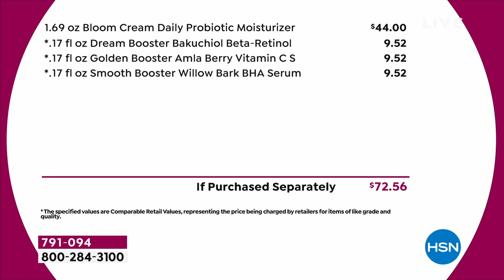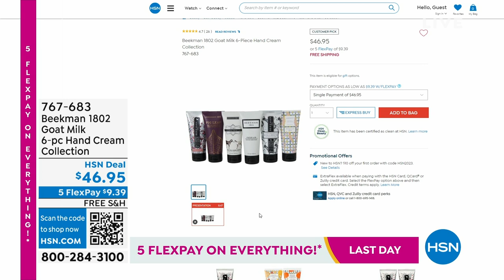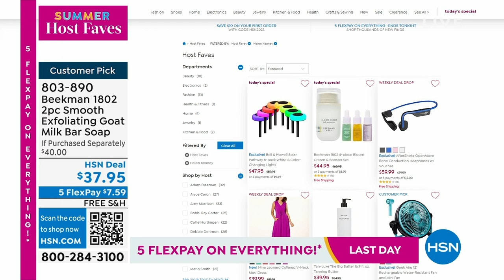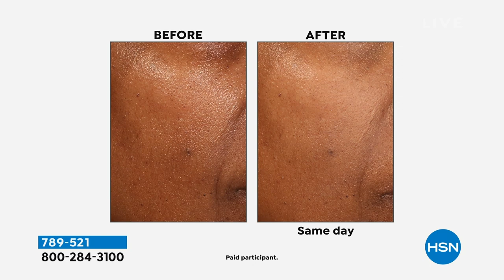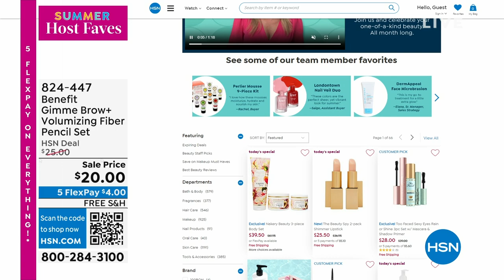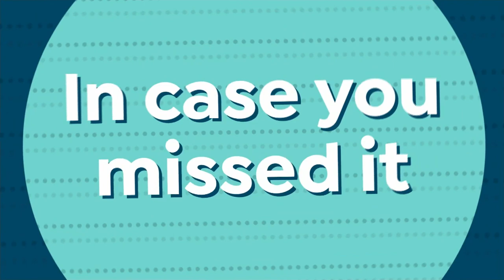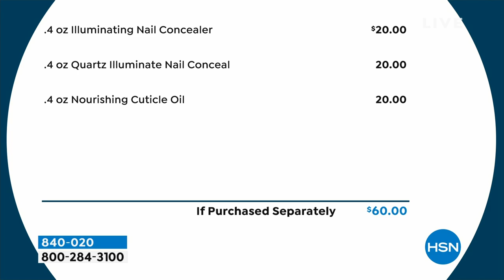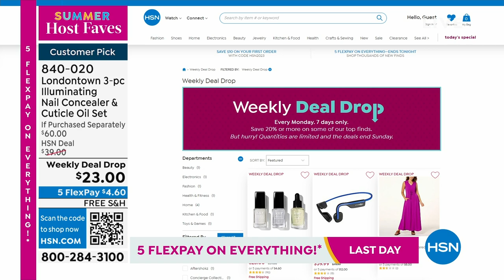HSN | Summer Host Faves with Helen 06.03.2023 - 08 PM